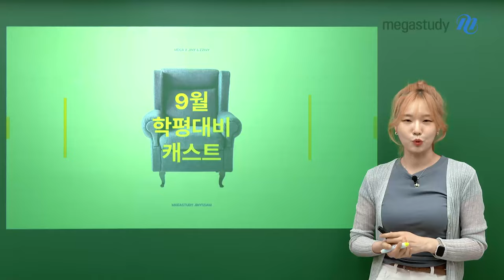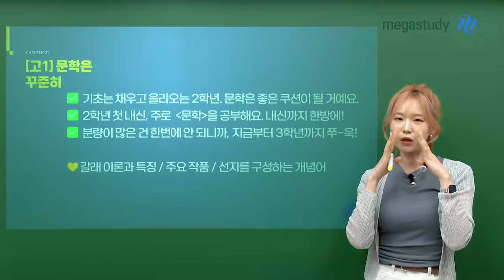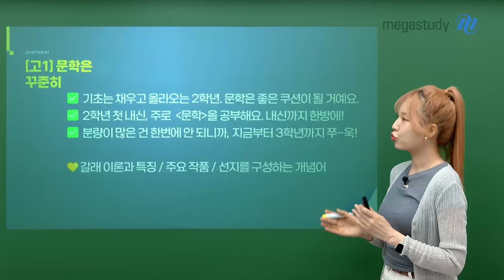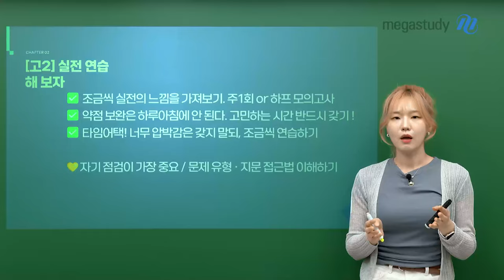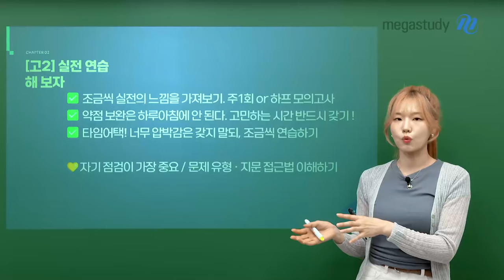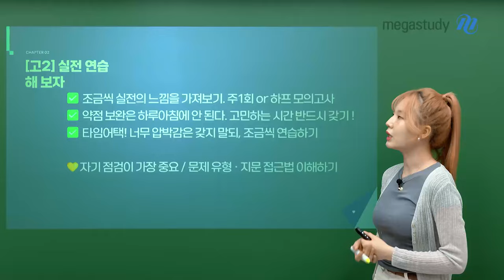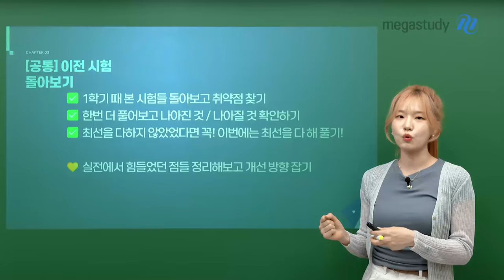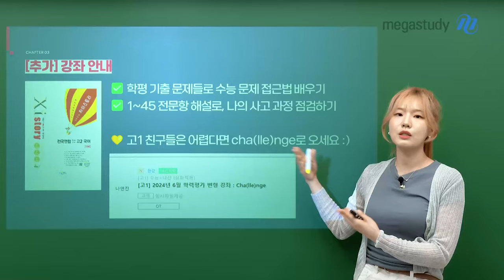[메가스터디] 국어 나연진쌤 - [9월 학평] 이제는 1등급의 자리로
다가오는 2학기 개학,
그리고 다가오는 9월 학력평가
이제는 1등급의 자리로!

✏️[고1] 문학은 꾸준히
 - 갈래 이론과 특징 / 주요 작품 / 선지를 구성하는 개념

✏️[고2] 실전연습 해보자
 - 자기 점검이 가장 중요 / 문제 유형·지문 접근법 이해하기

✏️[공통] 이전 시험 돌아보기
 - 실전에서 힘들었던 점들 정리해보고 개선 방향 잡기

✏️[추가] 지니쌤의 강좌 추천

학년별 학습법부터 지니쌤의 알찬 강좌 추천까지